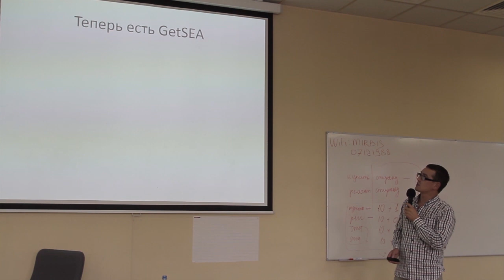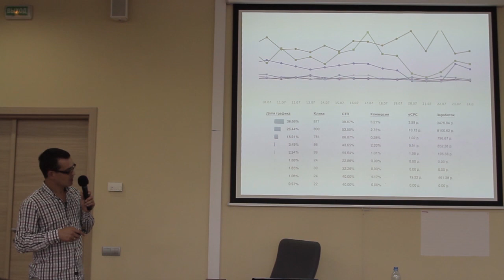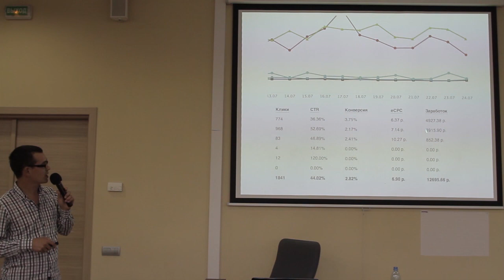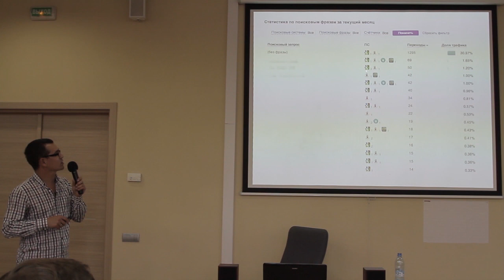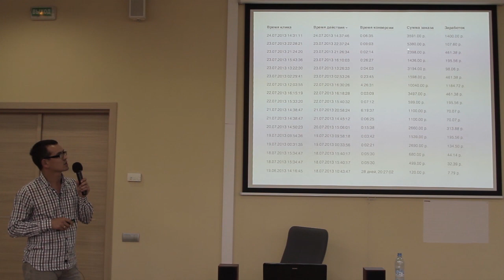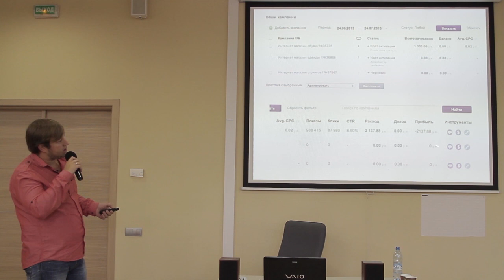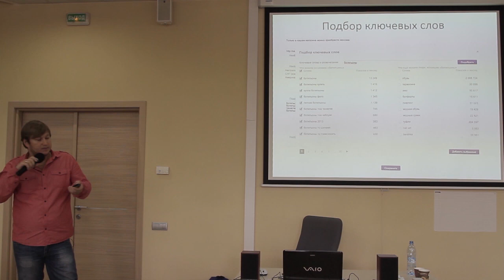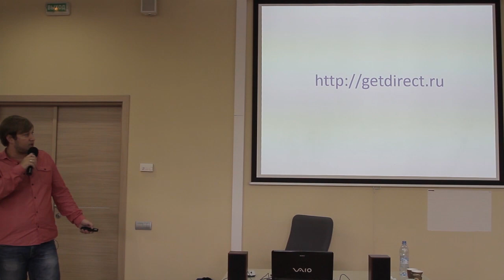Контекстная реклама для задач партнерского маркетинга - ЧАСТЬ 3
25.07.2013 - СЕМИНАР -  Алексей Рябов, Алексей Терехов: "Контекстная реклама для задач партнерского маркетинга"

- Яндекс.Директ и Google Adwords - сходства и различия
- Лендинги для контекста - виды, трюки, приемы
- Автоматизация создания и ведения рекламных кампаний
- Аналитика, ROI и автоматизация в один клик